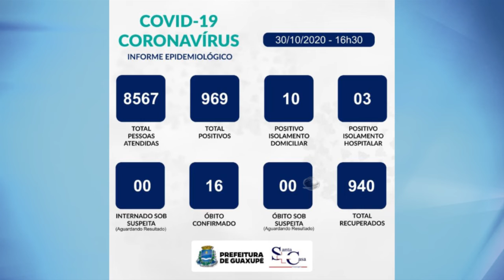Boletim Epidemiológico desta sexta-feira (30/10)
Hoje tivemos 20 atendimentos no PSF Aviação e 11 notificações de pacientes que apresentaram sintomas gripais.

Nesta data a secretaria municipal de saúde recebeu 01 caso positivo e 03 pessoas recuperadas/alta médica.

A Santa Casa está com 03 pacientes internados confirmado a Covid-19, sendo 02 na UTI e 01 em leito clínico.

Sendo assim, Guaxupé totaliza 969 casos positivos:
- 940 recuperados (alta médica)
- 13 em isolamento (03 hospitalares e 10 domiciliares)
- 16 óbitos confirmados COVID-19